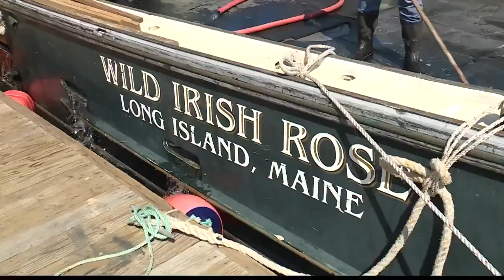Maine lobster industry faces changes, shift due to warming waters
The Gulf of Maine is warming, changing where lobsters are caught.